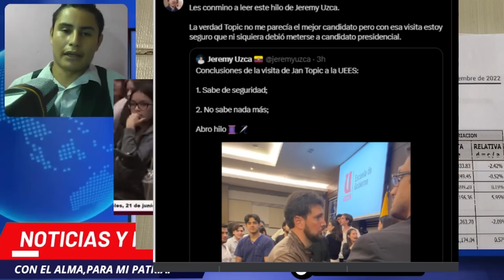JEAN TOPIC es ABUCHEADO por JOVENES UNIVERSITARIOS EN UEES! NO SABE NI DONDE ESTA PARADO?